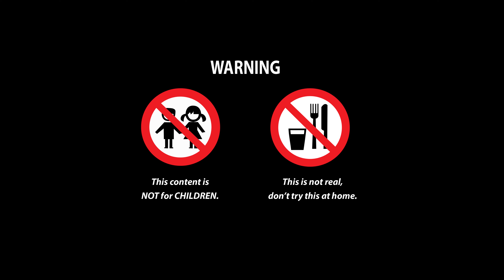Funny Cooking - FRIED RICE FROM PINEAPLE AND A SECRET INGREDIENT | Stop Motion Cooking ASMR 4k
👉 This is not real, DON'T try it at home.
👉 Use headphones or earbuds for the best experience.